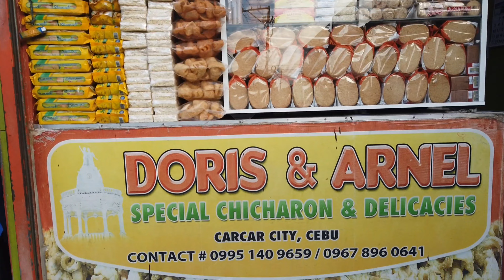SOUTH CEBU | MOALBOAL | KAWASAN FALLS | OSLOB | SUMILON ISLAND | SIMALA | THE RUINS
This video is about South Cebu has to offer, it is an island of Visayas Region of the Philippines. Cebu is an island full of Adventures such as Waterfalls and Canyoneering, Snorkeling and Diving, Sardines run and Turtle watching, Watching Gigantic sea creatures in Oslob, Heritage and Religious site. The Most popular tour on this island is the South Cebu tour because of numerous things to do even the tourist, love it. These Tour including the best spot of
 Cebu:

*Moalboal
*Badian
*Oslob
*Sumilon Island
*Simala Church
*Carcar

Some of my video got to my friend:

Special Thanks to:

CREDIT: Donna Tejada Jordan